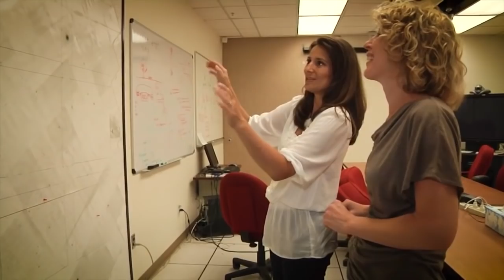Space to Ground: Tending the Hive: 06/21/2019